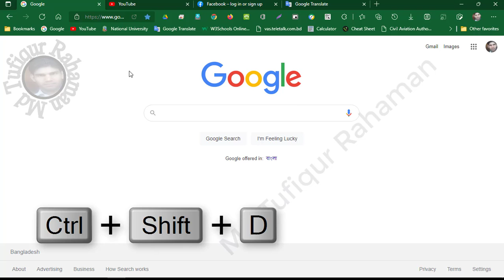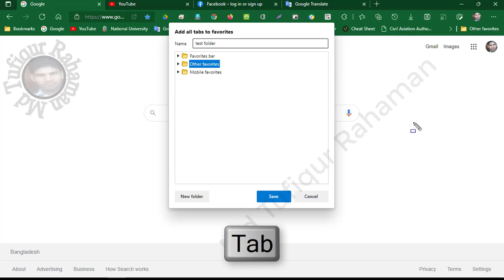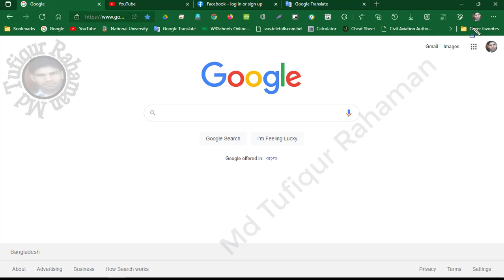Save all open tabs as favorites in a new folder